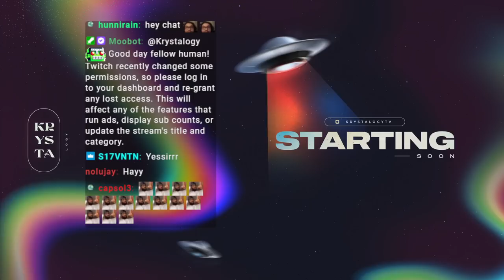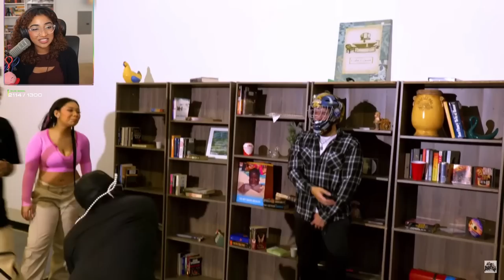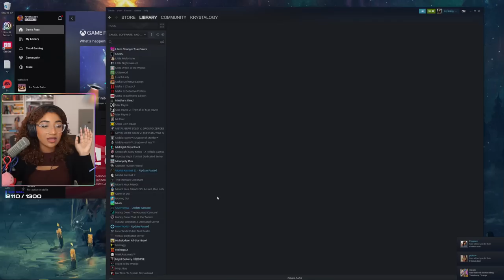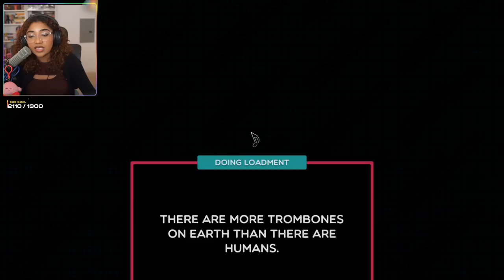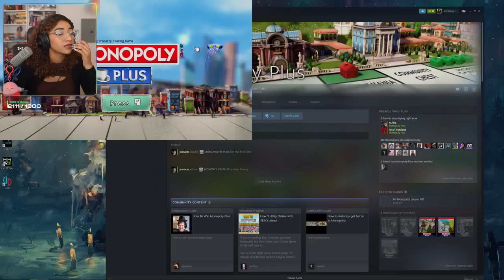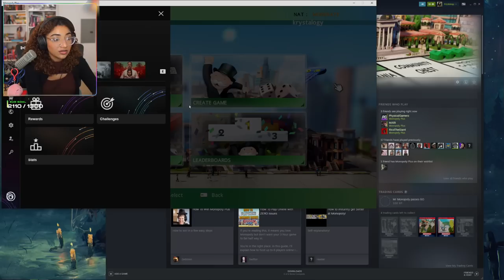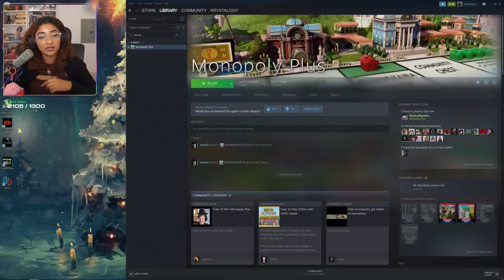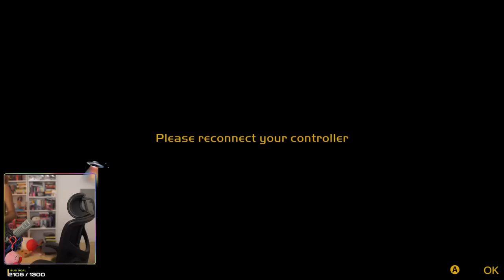Krystalogy Plays: Trombone Champ, Gang beast and Monopoly w/ PG, Rico, Mari, Rio and Joe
00:00:00 Starting
4:40 Just Chatting
32:42 Watching New Somebros Vid
1:15:46 Trombones Champ
1:41:44 Monopoly
4:15:55 Gang Beast
5:21:25 End